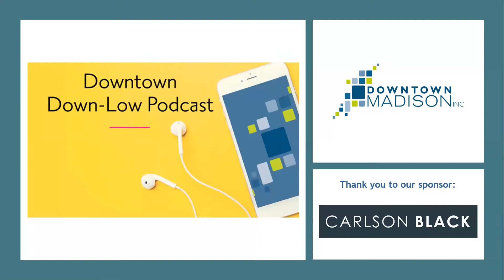Downtown Madison Happenings Podcast: Joseph Muenich & ActionCoach